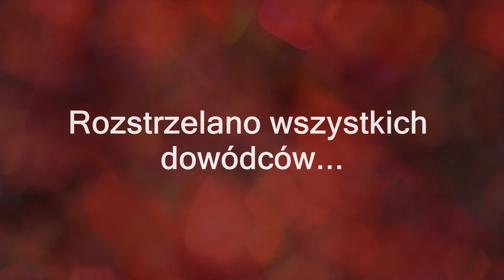MPL praca 91 Flotylla Pińska Mokrany